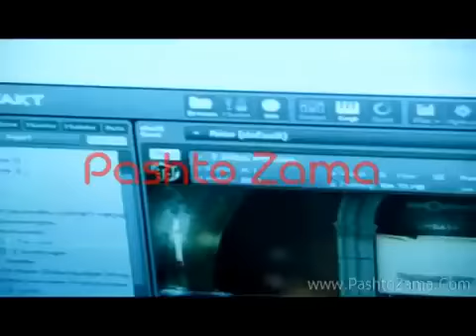Pashto New Song 2019 Karan Khan Album Kayyf Vol 14 Tappy Full Song HD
Pashto New Song 2015 Karan Khan Album Kayyf Vol 14 Tappy Full Song

Karan khan tapay
karan khan 2019 song
karan khan 2019 tapay
Pashto song
Pashto tapay
pashto musafar tapay
Chahat papu song
Chahat papu 2019 song
Chahat papu 2019 tapay

Karan khan song pashto tapay 2019 songs karan khan songs pashto music pashto tapay
musafar tapay
karan khan songs
Karan khan song
Karan khan tapay
Pashto song
Pashto tapay
pashto musafar tapay
Chahat papu song

musafar tapay
karan khan songsKaran khan song
Karan khan tapay
Pashto song
Pashto tapay
pashto musafar tapay
Chahat papu song

musafar tapay
karan khan songs

sajid noor
ok ok ok bay